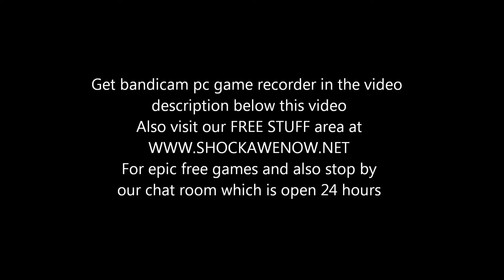Noob ducks just in time in Battlefield 3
Free Games here in our free stuff area